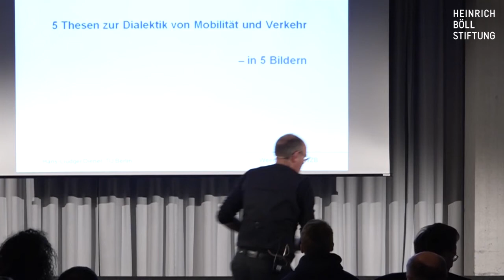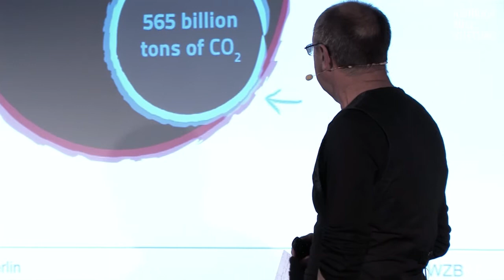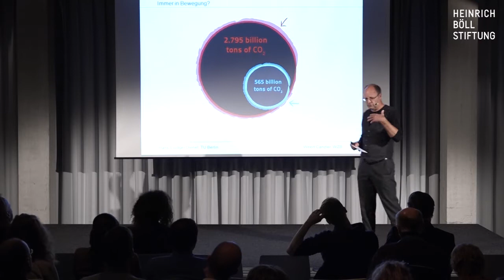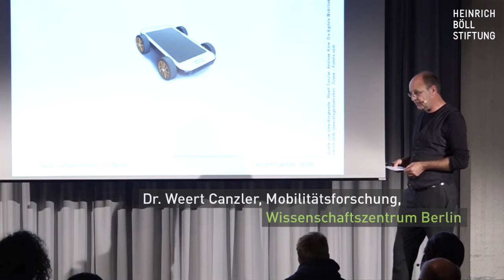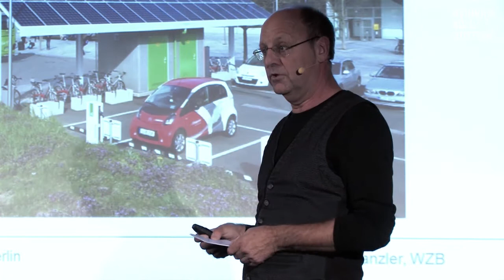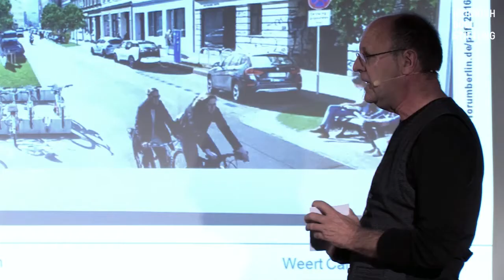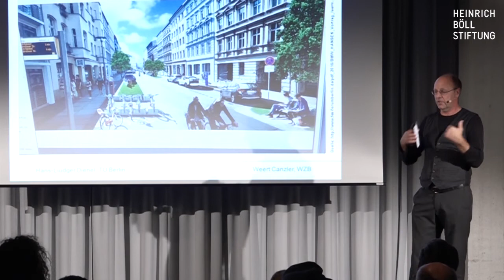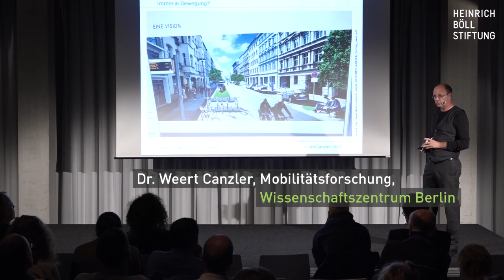Immer in Bewegung - Die Zukunft der Mobilität und der Autoindustrie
"Wer viel unterwegs ist, ist nicht unbedingt mobil. Und umgekehrt." Dr. Weert Canzler vom Wissenschaftszentrum Berlin führt in seinem Vortrag bei der Heinrich-Böll-Stiftung durch die fünf wichtigsten Felder der menschlichen Mobilität & deren Bedeutung für die Zukunft.